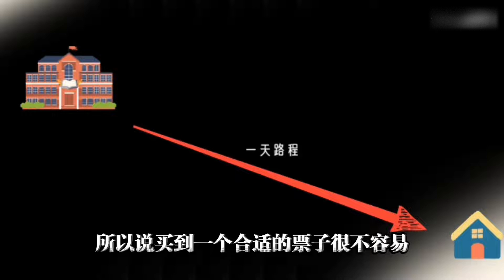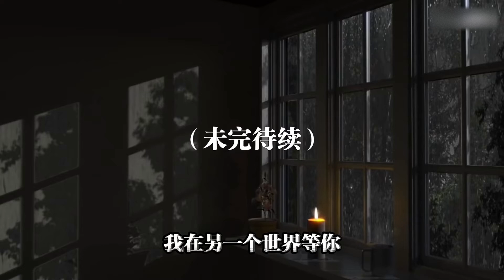假如你有幸来到了怪谈的世界，会发生什么呢？